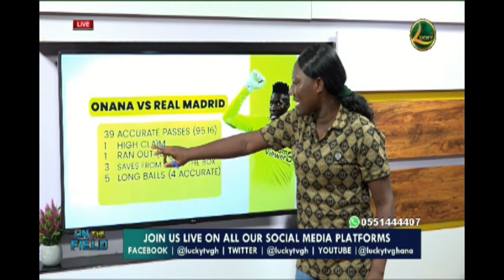CRITICS OF ANDRE ONANA SHOULD RELAX - Afia Genaro Gatuso (Sports Journalist)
CRITICS OF ANDRE ONANA SHOULD RELAX - Afia Genaro Gatuso

As she takes us to the tactical board to prove her assertion.